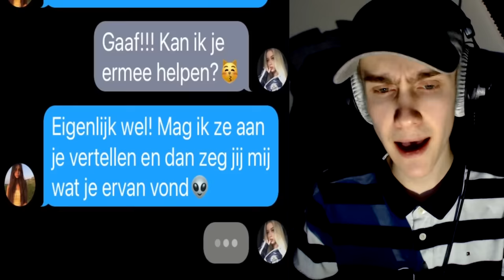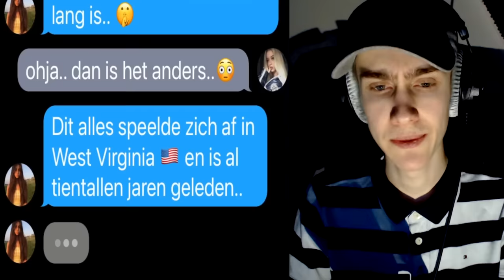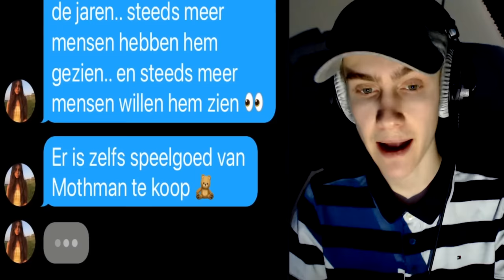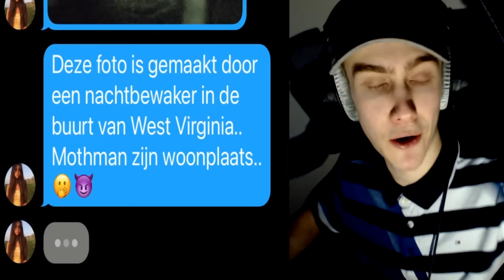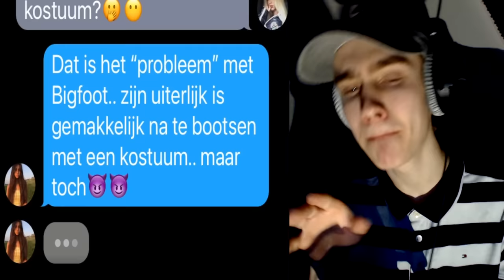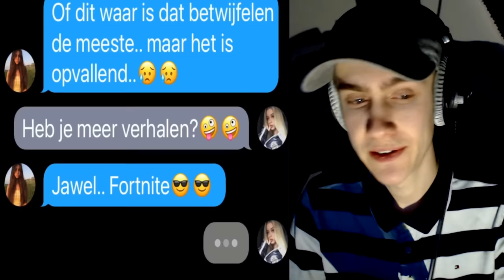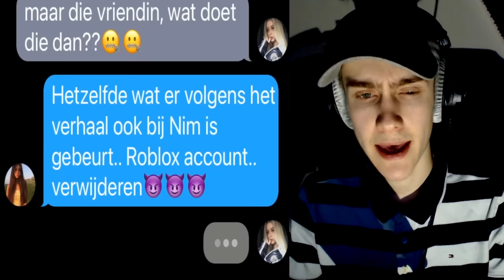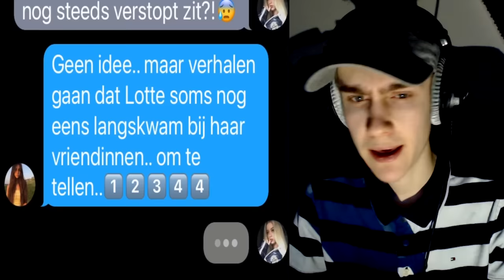open dit smsje nooit